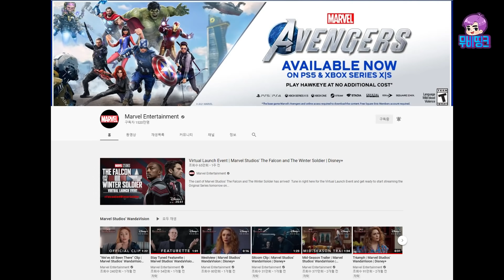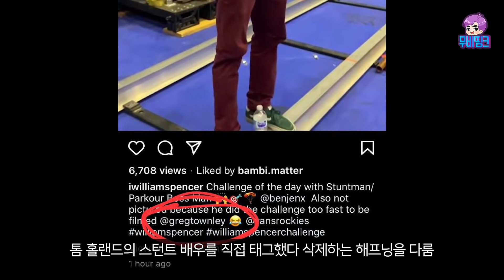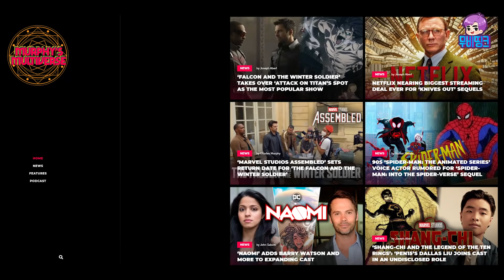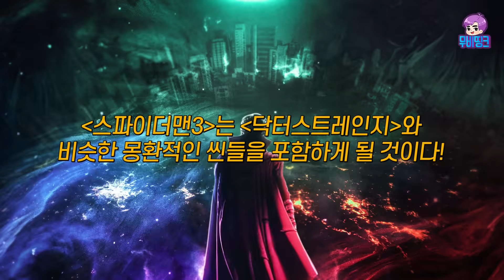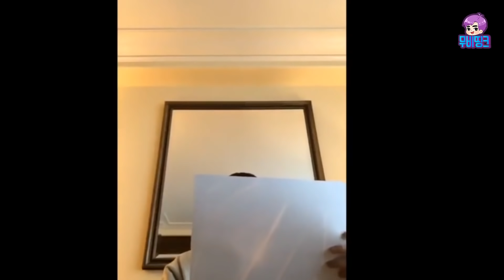≪스파이더맨3≫ 촬영 종료! 이제 예고편 남았다..!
스파이더맨3의 모든 촬영 종료! 그동안 쌓였던 이 영화에 대한 새로운 루머, 비하인드, 떡밥까지 확인해보는 시간을 갖도록@@@@~ 모두 불금띠🔥